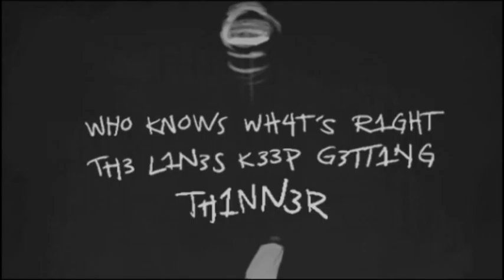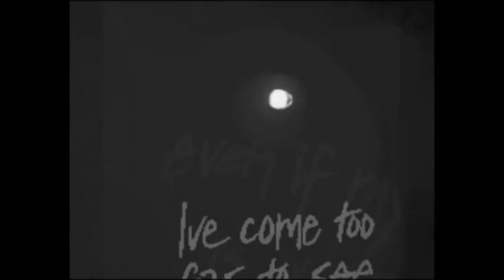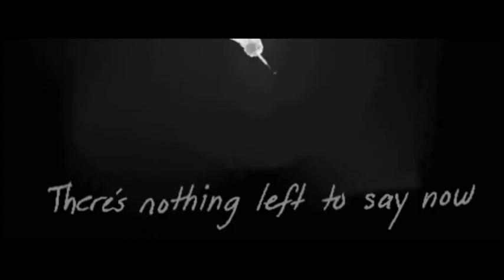Nothing Left To Say ~Homestuck~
I saw this on tumblr and I loved it so much!!! I really wanted to make it into video format.
The art is NOT MINE!

Please go like and reblog the original post if you have a tumblr